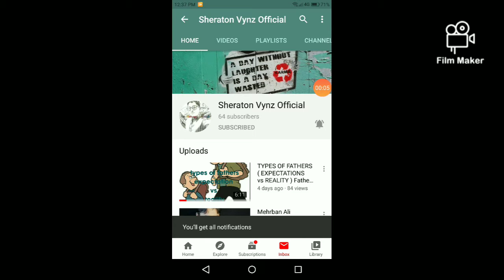Desi Mom On 15th September be like | Comedy sketch | Sheraton Vynz Official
hy friends !

Welcome Back to my Channel I'm back With Another video Sorry for late uploading Video Bcz My editing software was damaged then I Correct it now enjoy my funny video Do subscribe and like it must 15 September 😂😂😂

Credits :
Actors : Ab.ahad
Director : Ab.ahad
Producer :Ab.ahad
Editor : Ab.ahad
Camera Man : Ab.ahad

Allah Hafiz take care 🙌🙌